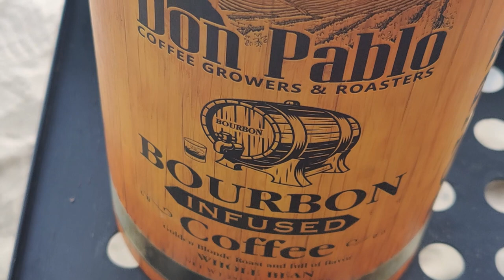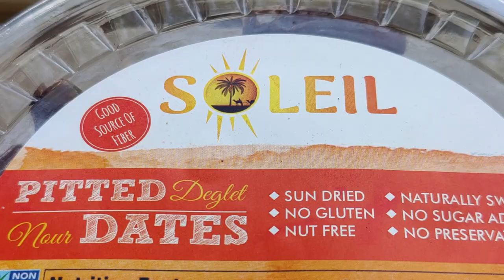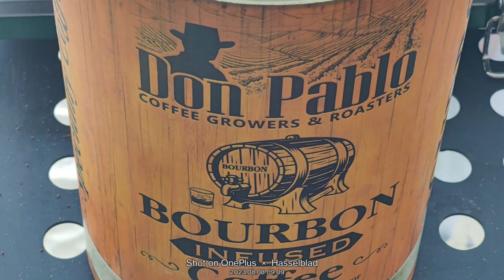GEYSER COFFEE MAKER: HELPFUL TIPS.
HOW TO USE A GEYSER COFFEE MAKER: HELPFUL TIPS.
Many people consider the geyser coffee maker a relic of the past. However, this is not the case. A fairly simple mechanism and the ability to quickly prepare delicious coffee at home make this device popular to this day.
Today, models for gas stoves are produced, as well as electric coffee makers. Some modern models can automatically whip cream or milk to prepare a cappuccino. This is a home option for those who want to enjoy delicious coffee without too much effort and who are tired of brewing it in a kettle.
The geyser coffee maker (mocha) has been known to many since the times of the USSR. It was invented in 1933 by the Italian Alfonso Bialetti (today the most famous company for the production of geyser coffee makers). It was in Italy that mocha became the most popular and is still considered the most popular device for making coffee. It is listed in the Guinness Book of Records as the most famous coffee maker in the world.
A geyser coffee maker consists of several parts. At first glance, its mechanism seems quite complicated. However, everything is simple: the lower part serves as a water tank, then there is a filter, a special container for ground coffee, and the upper part, where the finished drink is pushed out under the action of steam, like in a geyser.
The main rule of use is to monitor the process so as not to overcook the coffee. For a geyser coffee maker, it is better to use a grain of medium or coarse grinding: a fine one clogs the filter.
                        Advantages of a geyser-type coffee maker:
  you can quickly and easily prepare natural coffee. Preparation takes only a few minutes, and any person can handle the process;
There is no need to accurately calculate the amount of coffee and water: it is enough to fill the container with water and pour coffee into a special strainer up to certain marks;
unlike dezva (Turk), the drink will not boil in a geyser coffee maker;
The drink does not contain coffee grounds;
affordable price compared to automatic coffee machines;
Light and compact design: The coffee maker does not take up much space, and it can be taken with you on trips;
Modern models are endowed with additional functions. For example, a sound signal of the end of the process, a display with a timer, the ability to whip cream or milk, automatically maintain the temperature;
The coffee maker is easy to clean.

The iconic brewing method makes it possible to prepare coffee with a pleasant, mild taste without bitterness.
Pour clean water into the lower bowl up to the mark.
We take a strainer filter and pour ground coffee of medium grind, do not tamp. The pieces should be slightly larger than the sugar.
We insert the upper part, twist it, or close it like a valve (in modern models).
We put the coffee maker on the fire or turn it on: the drink is prepared with hot water, which, under the action of steam, is pushed from the lower tank to the upper one. As soon as the coffee appears at the top, you can remove it from the heat. The drink is ready.
Add cream, sugar, milk, syrup to taste.
Geyser coffee makers come in different sizes: one, two, four, and six servings. For small children, coffee is prepared very quickly: no more than two minutes.
The size of the coffee maker also affects the taste of the finished drink. Yes, in small containers the coffee is softer, with a delicate taste. In a large one, the drink is strong, and very often has a sharp taste, regardless of the type of coffee. Therefore, as experts say, to get a richer drink, it is better to choose a large volume: about four servings.

Give it a try and let me know how you like the recipe.
Thank you for your time and feedback.
BON APPETIT!
     Friends, if you liked the video, you can help with the development of the channel:
Rate the video - it is important for the development of the channel!
WRITE A COMMENT or at least a smile. I will be very happy!
     Registering is very fast
    Are you already registered? Ρls., Turn on the ringtone to get notified of new videos! Thanks for the nice comments and great ratings!